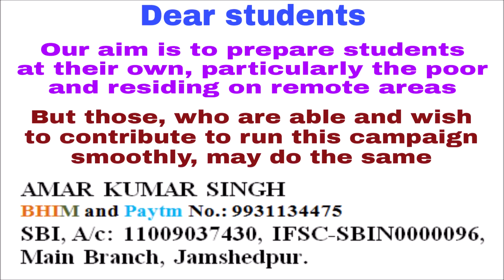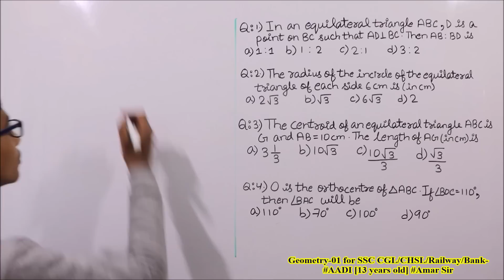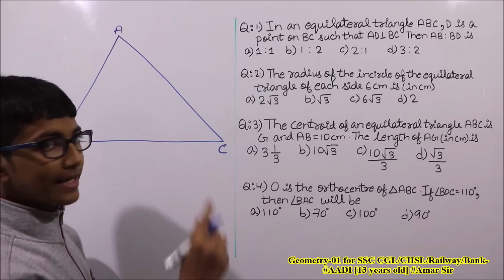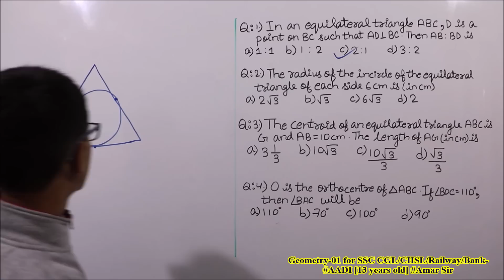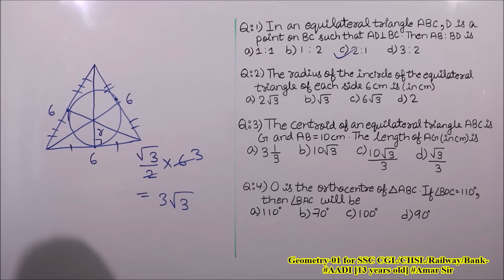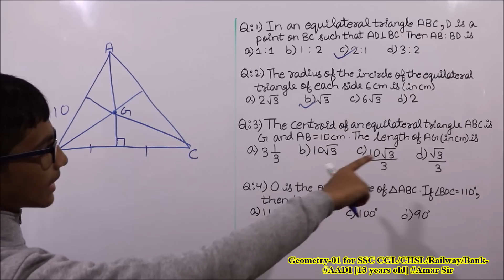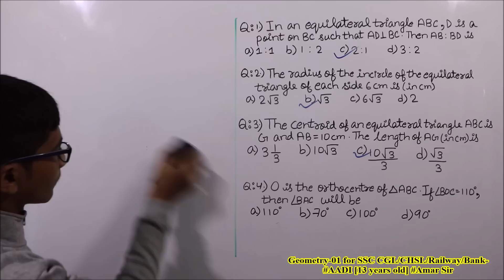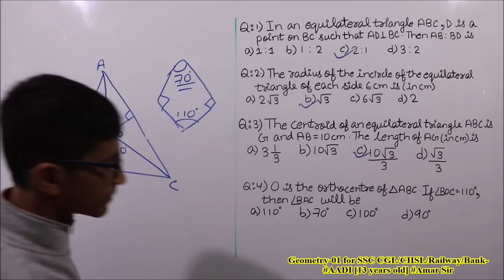Geometry-01 for SSC CGL/CHSL/Railway/Bank (Memory Based) AADI [13 years old]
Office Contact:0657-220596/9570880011